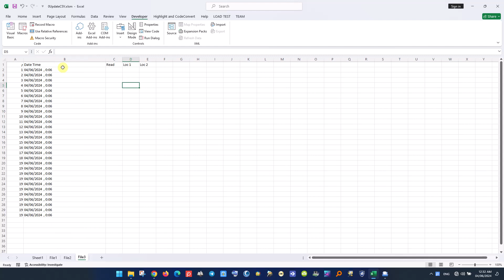0032 استفسار حول برنامج صغير لعمل تعديل لعدة ملفات csv 2024 06 04 00h32 11